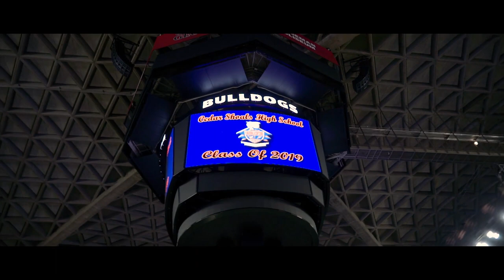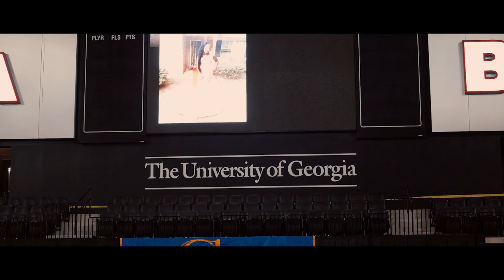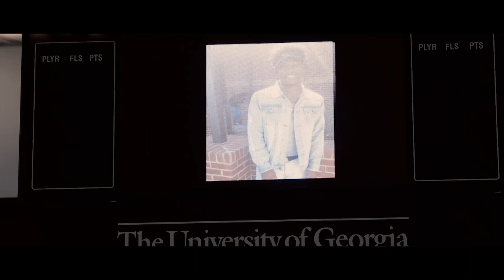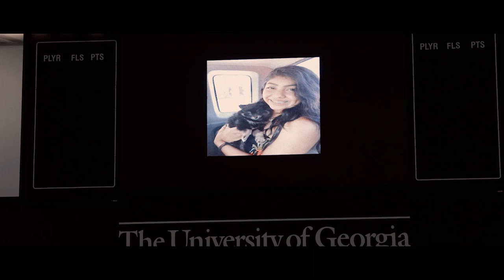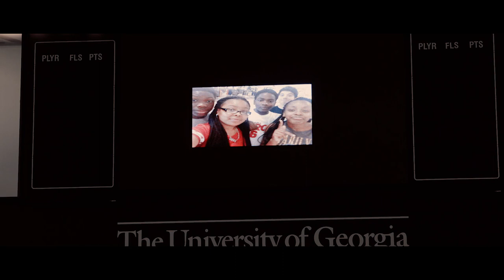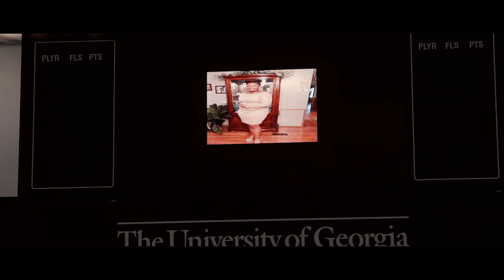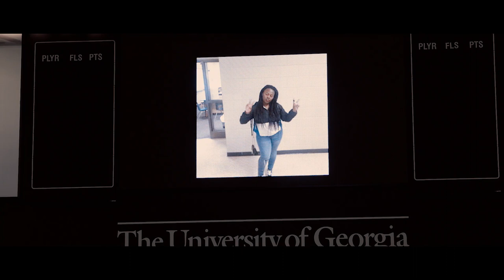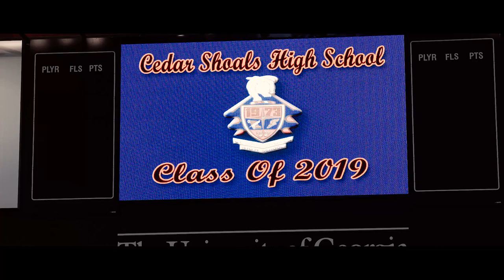Cedar Shoals Graduation Ceremony 2019